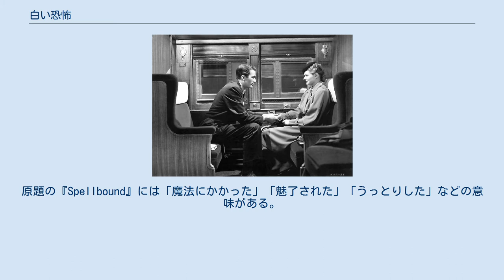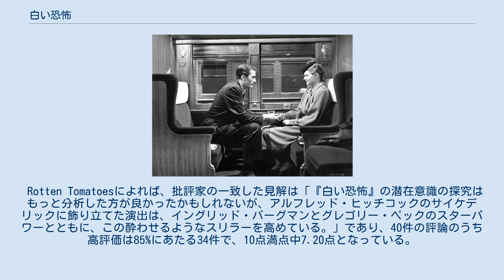白い恐怖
ロージャ・ミクローシュの作曲映画
グレゴリー・ペック(左)とイングリッド・バーグマン メディアを再生する 予告編 『白い恐怖』（しろいきょうふ、Spellbound）は、1945年のアメリカ合衆国のサイコスリラー映画。
監督はアルフレッド・ヒッチコック、出演はイングリッド・バーグマンとグレゴリー・ペックなど。
原作はフランシス・ビーディングの1927年の小説『The House of Dr. Edwardes』。
記憶喪失を題材にした作品で、主人公が垣間見る印象的な幻想シーンにはサルバドール・ダリが協力している。
原題の『Spellbound』には「魔法にかかった」「魅了された」「うっとりした」などの意味がある。
 バーグマンの絶頂期の作品と言われ、美貌と演技力がともに発揮されている。
 現在、パブリックドメインとなっている。
 バーモント州のグリーンマナー精神科医院の新しい病院長に就任したエドワーズ博士は、白地に縞のある模様を見ると発作を起こす奇妙な病癖を持っていた。
やがて彼はエドワーズ博士とは別人であることが発覚する。
本物のエドワーズ博士はどこにいるのかわからぬまま、疑いの目は「彼」に向けられるが、病院の勤務医で、「彼」と愛し合うようになっていたコンスタンスは「彼」の無罪を信じ、2人は協力して発作の原因である「彼」の記憶をたどっていく。
警察に追われる身となった2人はコンスタンスの恩師であるブルロフ博士を訪ねる。
ブルロフ博士は事情を知ると「彼」の記憶をたどる手伝いをする。
その結果、エドワーズ博士がスキー場で亡くなったことがわかると、コンスタンスと「彼」は現場となったスキー場に向かい、そこで「彼」はエドワーズ博士が崖から転落して亡くなったこと、そして自分が「ジョン・バランタイン」であり、事故現場を目撃していたことを思い出す。
こうして事件は解決したと思われたが、警察がエドワーズ博士の遺体を確認したところ、事故死ではなく、背後から銃で撃たれていたことが判明し、ジョンはエドワーズ博士殺害の容疑で逮捕され、有罪判決を受ける。
それでもジョンの無罪を信じ続けるコンスタンスは、エドワーズ博士とは会ったことがないと明言していたマーチソン院長が実はエドワーズ博士と面識があるともらしたことから、院長が怪しいと睨み、彼と対峙する。
追い詰められた院長はコンスタンスを銃で撃とうとするが、エドワーズ博士の殺害は神経衰弱で責任能力なしとされる可能性があるのに対し、今ここでコンスタンスを殺害すれば計画殺人として確実に死刑となるとのコンスタンスの言葉に、結局、その銃で自らを撃つ。
こうして無罪放免となったジョンはコンスタンスと結婚し、新婚旅行に向かう。
 バイオリンケースを右手に持ち、左手でタバコを吸いながらエレベーターから出てくる。
 Rotten Tomatoesによれば、批評家の一致した見解は「『白い恐怖』の潜在意識の探究はもっと分析した方が良かったかもしれないが、アルフレッド・ヒッチコックのサイケデリックに飾り立てた演出は、イングリッド・バーグマンとグレゴリー・ペックのスターパワーとともに、この酔わせるようなスリラーを高めている。」であり、40件の評論のうち高評価は85%にあたる34件で、10点満点中7.20点となっている。